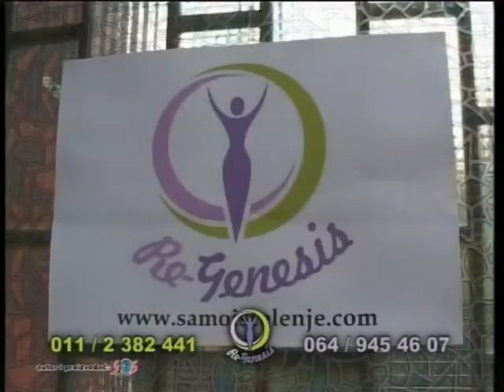Integracija svesti REGENEZIS VIII 15 01 SOS kanal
Tema emisije: Integracija svesti - stanja svesti - primena alternativnih metoda u oblasti ljudske psihe